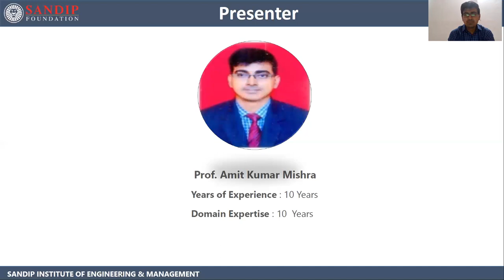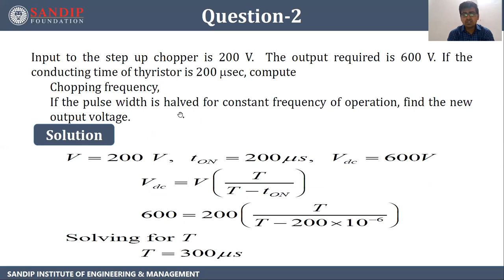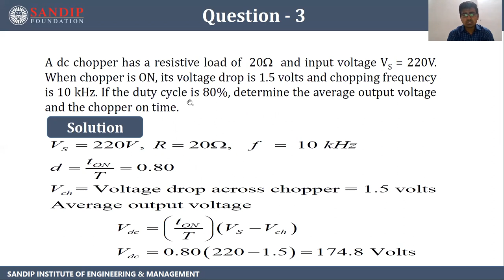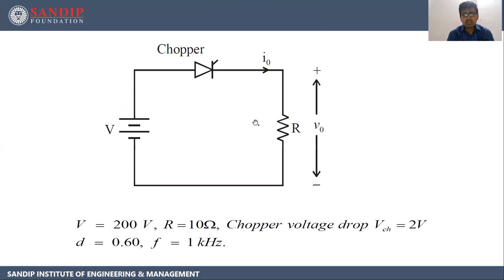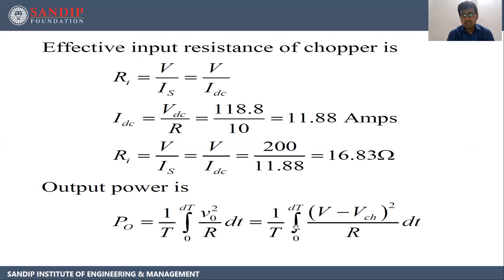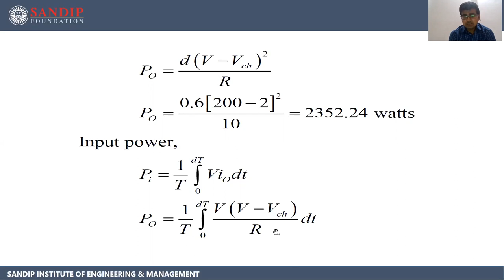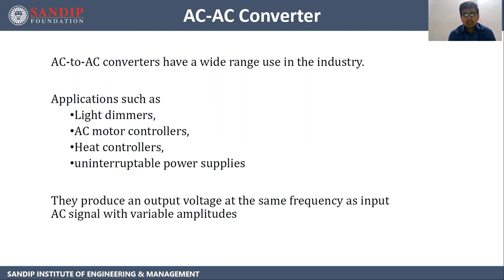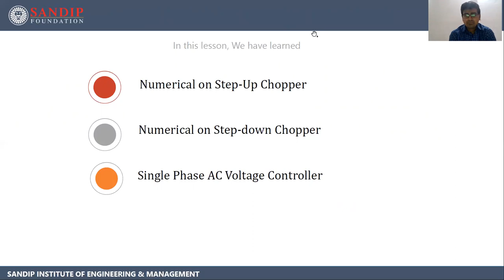Power Electronics - Numericals on Choppers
This video is on Numericals related with topics Choppers.